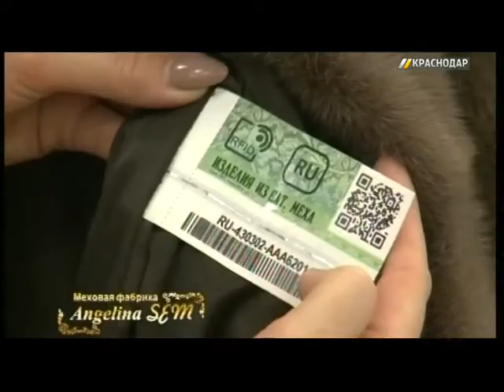Меховая фабрика из Пятигорска организовала выставку шуб в Краснодаре